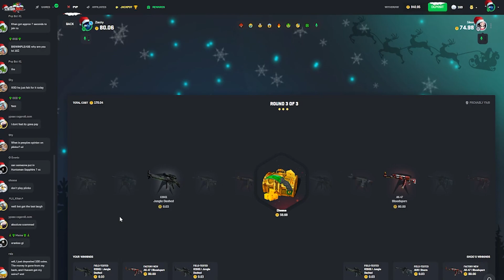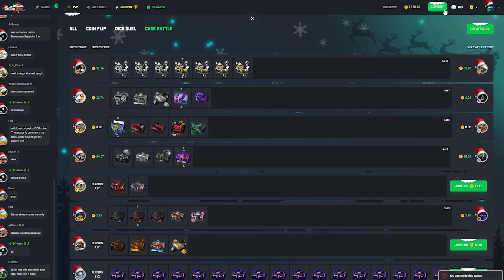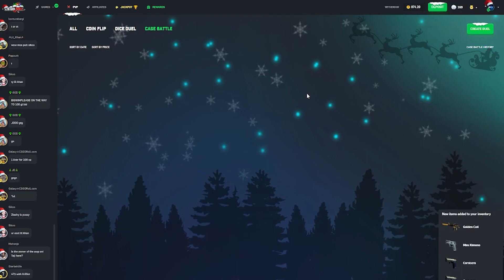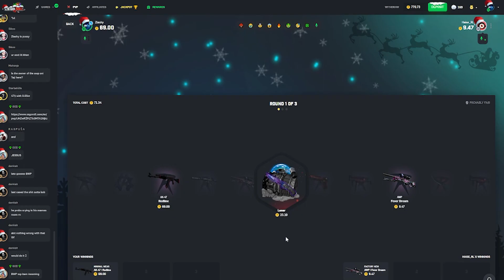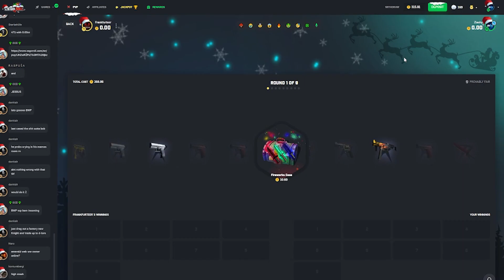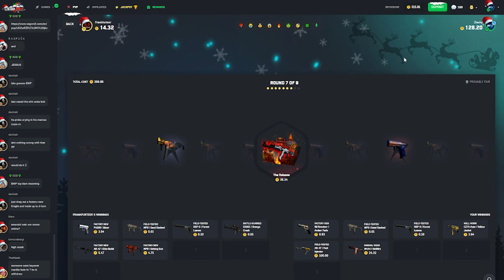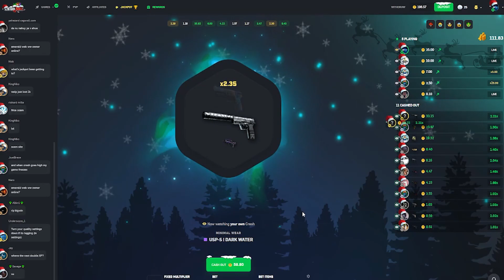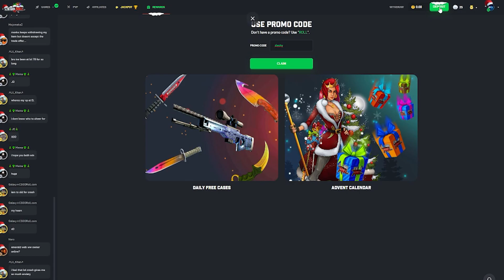CRAZY CSGOROLL CASE BATTLE WINNING STREAK?!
GET 3 FREE CASES AND 5% BONUS ON CSGOROLL WITH USING CODE ZLASHY.

*THIS VIDEO INCLUDES  NONE PROMO*

DO NOT Play On The site(s) If you are  UNLESS 18+ years of age. play responsibly . play safe and be aware.

csgoroll daily free,